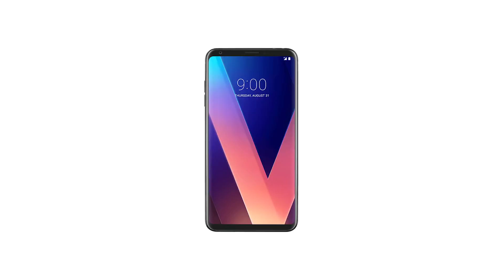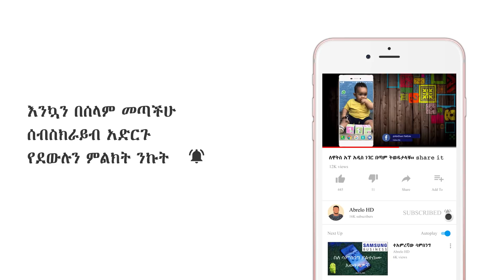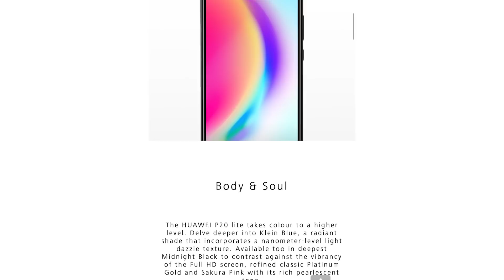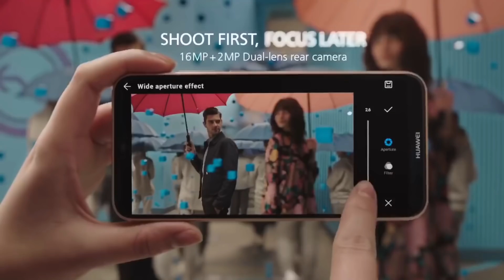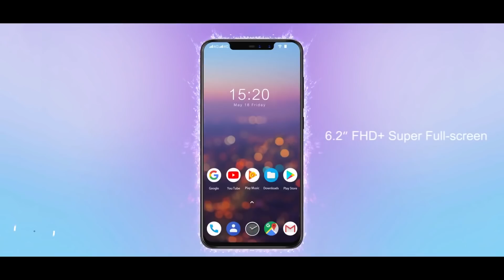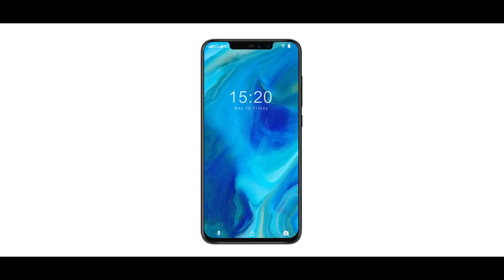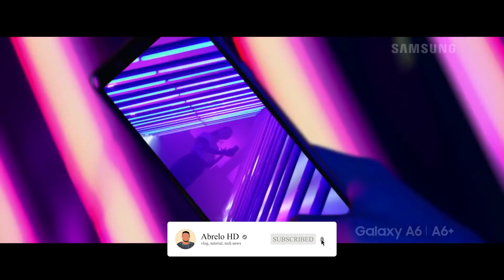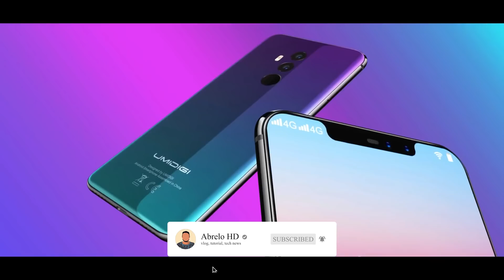ምን አይነት ስልክ ልግዛ? የቱ ነው ምርጥ ስልክ ?? ዋጋው ረከስ ያለ ግን በጣም አሪፉ ስልክ የቱ ነው?? ግድ መታየት ያለበት]share it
ዛሬ የማሳያቹ ምን አይነት ስልክ ልግዛ? ዋጋው ረከስ ያለ ግን በጣም አሪፉ ስልክ የቱ ነው?? ለሁሉም መልስ ለማግኘት ቪድዮውን ማየት::

Today i will show you the best 3 budgeted smartphone under 300$.

ቪዲዮ ከተመቻቹ ላይክ አርጉት በጣም ይጠቅመኛል
                 አሁኑኑ join አድርጉ፡፡

 አስተያየታችሁን ጻፉልኝ
ላይክ አድርጉ

💌Post Box
    51114  Addis Ababa, Ethiopia